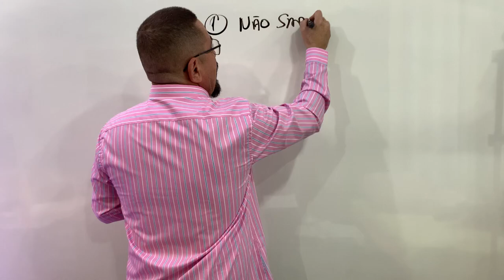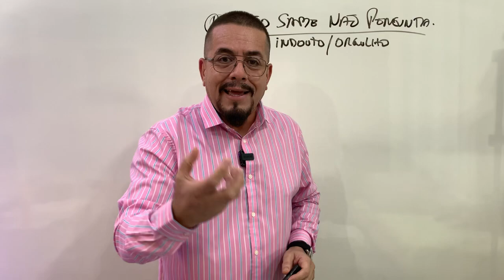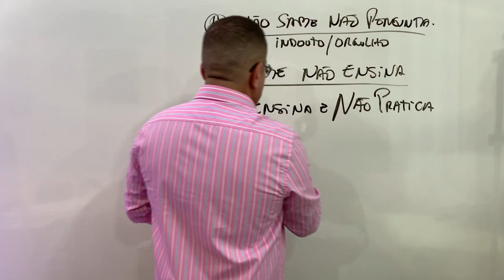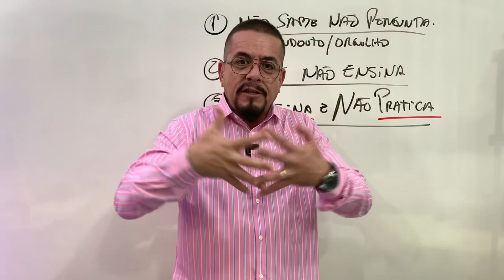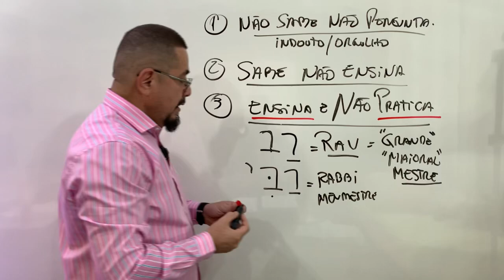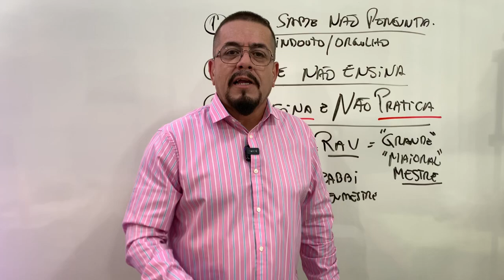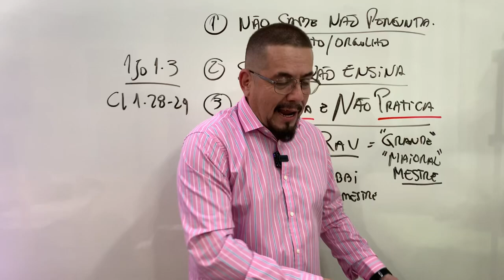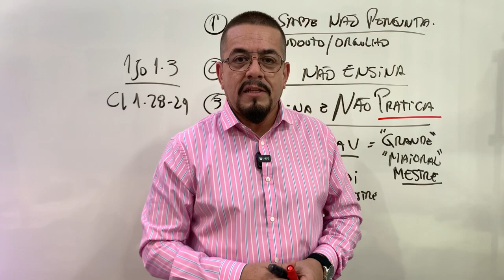Entenda a palavra Rabbí em Hebraico - Estudo Bíblico e Teológico